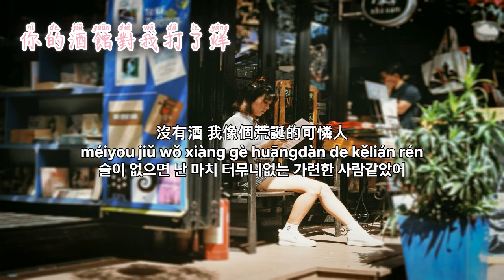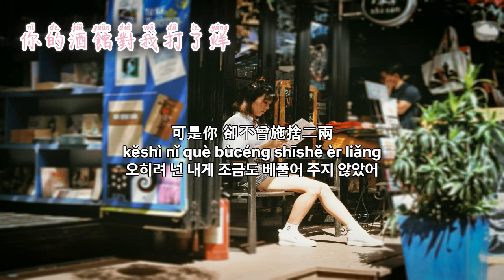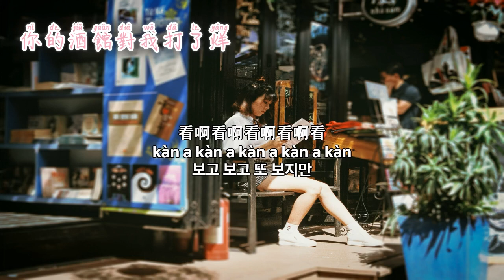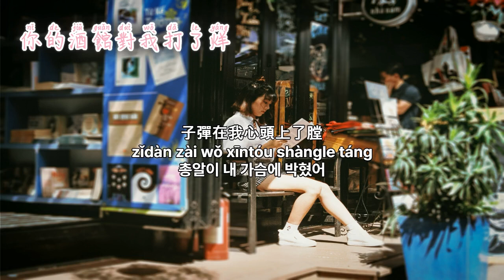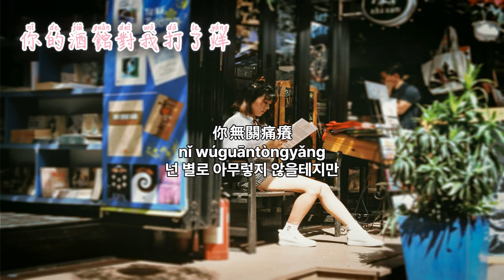"우린 헤어졌어, 약속은 어린 아이들이나 하는 거짓말이지" (你的酒館對我打了烊 : 陳雪凝) 너의 술집은 나에게 문을 닫았어 한국어 번역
你出現 就沉醉了時間
nǐ chūxiàn jiù chénzuì le shíjiān
네가 나타남으로 나는 시간에 취해있었고

沒有酒 我像個荒誕的可憐人
méiyou jiǔ wǒ xiàng gè huāngdàn de kělián rén
술이 없으면 난 마치 터무니없는 가련한 사람같았어

可是你 卻不曾施捨二兩
kěshì nǐ què bùcéng shīshě èr liǎng
근데 오히려 넌 내게 조금도 베풀어 주지 않았어

你的酒館對我打了烊
nǐ de jiǔguǎn duì wǒ dǎ le yàng
너의 술집은 나에게 문을 닫았어 (의역: 우린 헤어졌어)

子彈在我心頭上了膛
zǐdàn zài wǒ xīntóu shàngle táng
총알이 내 가슴에 박혔어

請告訴我今後怎麼扛
qǐng gàosu wǒ jīnhòu zěnme káng
앞으로 어떻게 감당해야할지 알려줘

遍體鱗傷還笑着原諒
biàntǐlínshāng hái xiàozhe yuánliàng
온몸이 상처투성인데 웃으면서 용서하지

承諾是小孩子說的謊
chéngnuò shì xiǎo háizi shuō de huǎng
약속은 어린 아이들이나 하는 거짓말이지

你無關痛癢
nǐ wúguāntòngyǎng
넌 별로 아무렇지 않을테지만

我敬你 給我感動歡喜
wǒ jìng nǐ gěi wǒ gǎndòng huānxǐ
널 존경해 나에게 감동과 즐거움을 주어서

爲了你 殺光了世間的爛俗人
wèile nǐ shāguāng le shìjiān de làn súrén
난 너를 위해 세상의 모든 나쁜사람을 죽일 수 있었는데

오히려 넌 내게 조금도 베풀어 주지 않았어

你無關痛癢
nǐ wúguāntòngyǎng

轉阿轉阿轉阿轉阿轉
zhuǎn a zhuǎn a zhuǎn a zhuǎn a zhuǎn
돌리고 돌리고 돌려보지만

沒能轉進你的心上
méi néng zhuǎn jìn nǐ de xīn shàng
너의 마음은 돌릴 수 없어

看啊看啊看啊看啊看
kàn a kàn a kàn a kàn a kàn
보고 보고 또 보지만

誰能再把自己點亮
shéi néng zài bǎ zìjǐ diǎn liàng
누가 나를 다시 빛나게 만들어 줄 수 있으려나

你無關痛癢
nǐ wúguāntòngyǎng

你無關痛癢
nǐ wúguāntòngyǎng